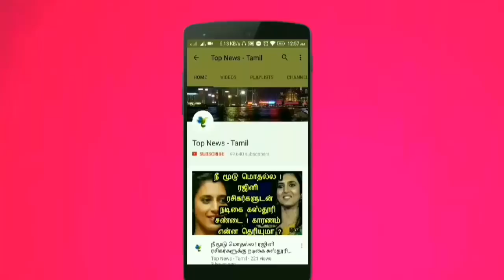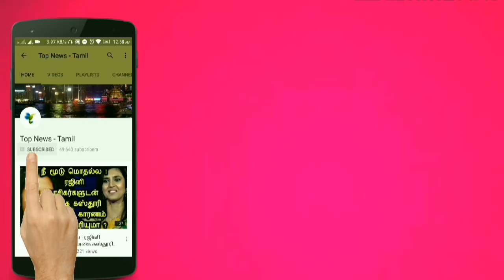Bigg Boss ஜுலிக்கு இப்படி ஒரு வாழ்க்கையா ? பிரபல தொலைக்காட்சியில் கிடைத்த மிகப்பெரிய வாய்ப்பு !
This video is about Bigg Boss Juliana and her career after Bigg Boss show !